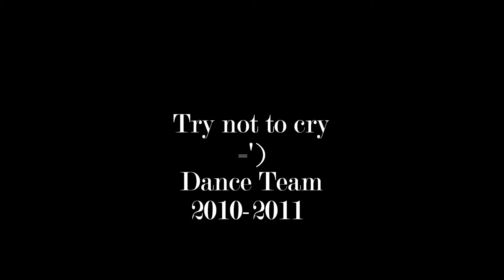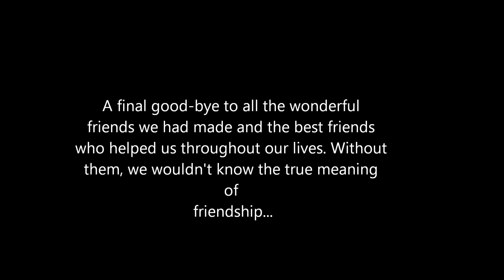Palm Springs High School- Seniors Last Day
Today is May 2, 2011, and this officially marks the last day for seniors to come to school. Around the world, seniors are coming together to celebrate this event. This is the day that we will talk about when we get older. This is our day. Join three of our seniors from Palms Springs High, California to experience a wrap up of their final day. Memories are born and Friendships grow even stronger. Congratulations to all PSHS Senior Class of 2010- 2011! you will all be missed! Directed by yours truly =]

All music used in this video belongs to their owners.
We need beautiful music to blend well with this beautiful event